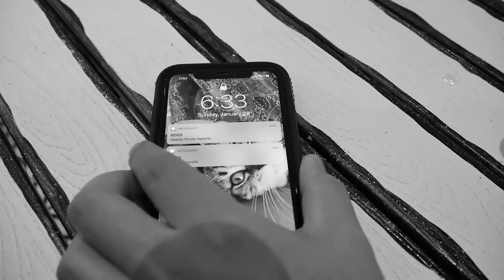The State of Nature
Mega-city dwellers must break away from their technological chains and embrace nature in order to find happiness

Created by Ogechi Hubert at University of California, Los Angeles in 2020 as part of Campus MovieFest, the world’s largest student film festival.

Cast & Crew:
Ogechi Hubert – Captain